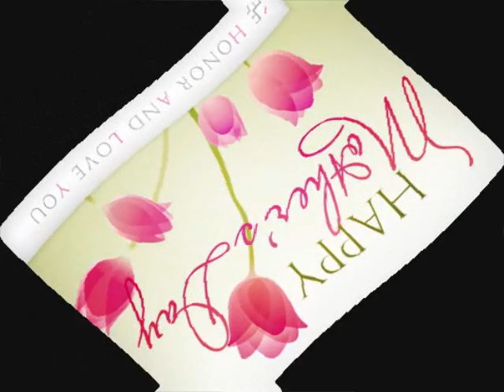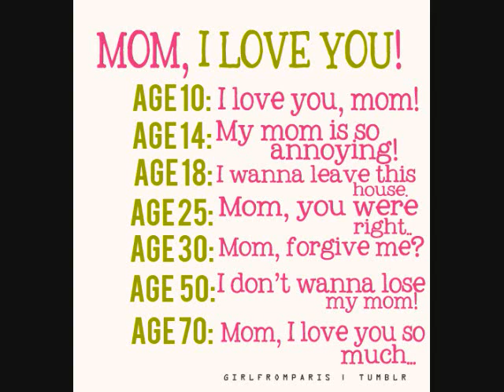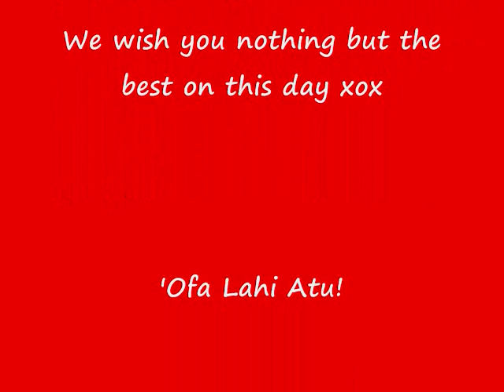Happy Mothers Day Mommy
I dedicate this to my mom Mele 'ofakihesia Fuluvaka on this mothers day. love you no words can explain the things that you've done for us kids we love you so much mom thank you for everything..